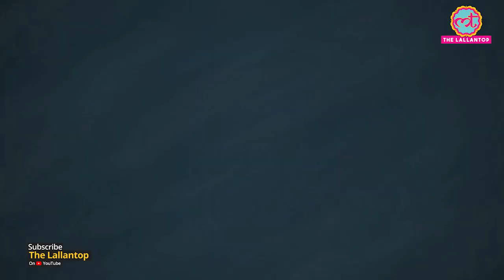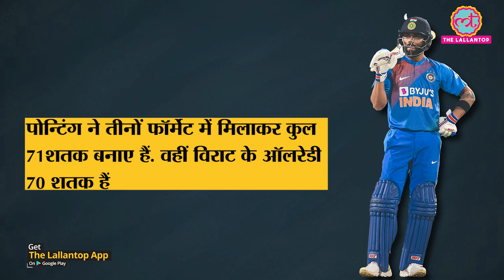IND vs AUS 2020 Series में क्या ये काम पूरा कर लौटेंगे Virat Kohli? Sachin | Ponting | Records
The series between India and Australia is going to start from 27 November. In this series, the Indian team will play three ODIs, three T20s and four Test matches. Once again, everyone's eyes will be on Virat Kohli's records. Let us know that Virat can break the records of Sachin, Ponting, Lara in this series.